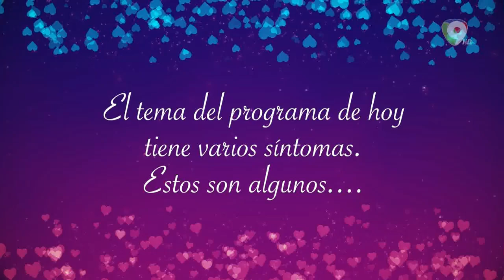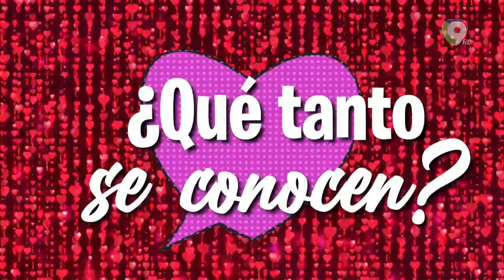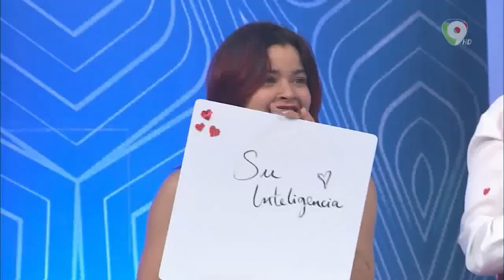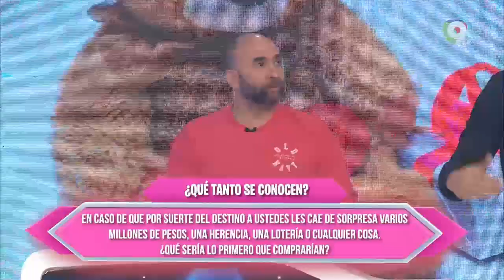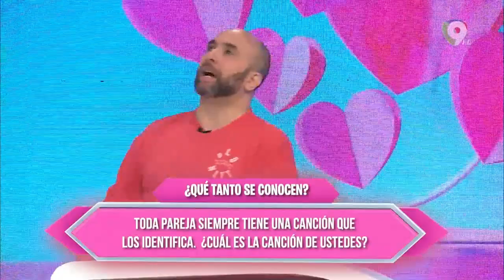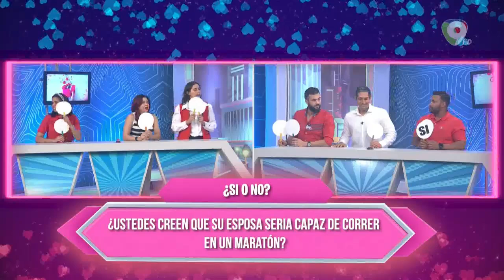Disfruta del Día de Los Enamorados en Qué Chévere es Saber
Color Visión canal 9 presenta un nuevo episodio de “Qué Chévere es Saber” con los juegos y concursos más divertidos de la televisión dominicana. Hoy en “Qué Chévere es Saber” un programa muy especial en honor a los enamorados, San Valentín o Cupido llega a Qué Chévere es Saber a celebrar tan importante día como es el día del amor, dos equipos se enfrentarán en las trivialidades del conocimiento ¿Quién ganará? No te pierdas este divertido episodio de “Qué Chévere es Saber dónde definitivamente prevalecerá el Amor.